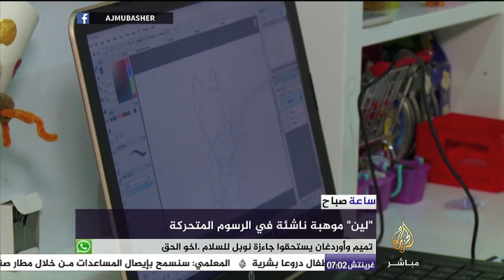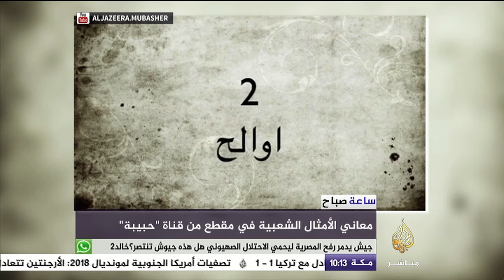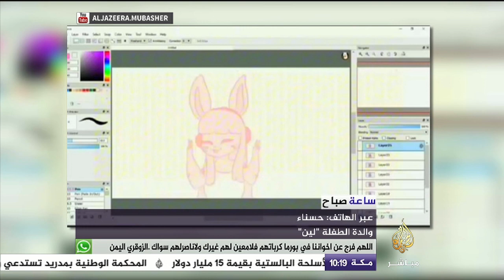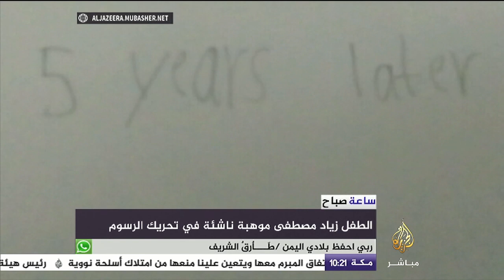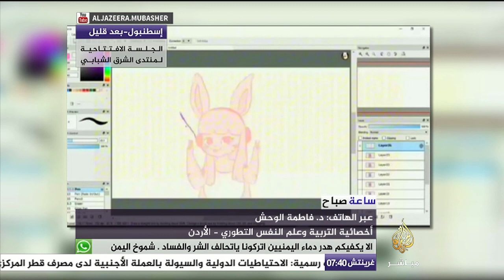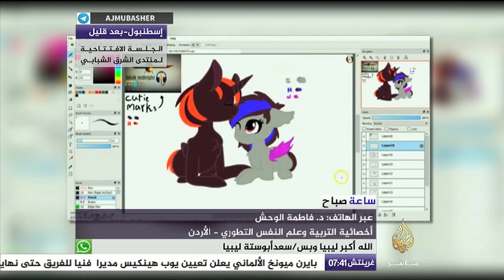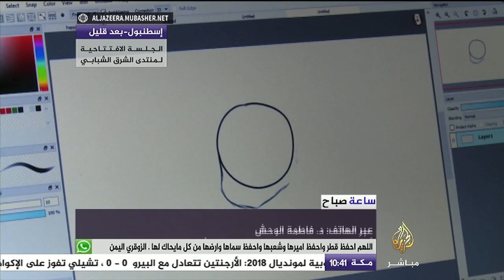ساعة صباح - كيف نكتشف مواهب أطفالنا؟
كيف نكتشف -بداية- مواهب أطفالنا؟ وبعد الاكتشاف، كيف نساعدهم على تنميتها وتطويرها؟